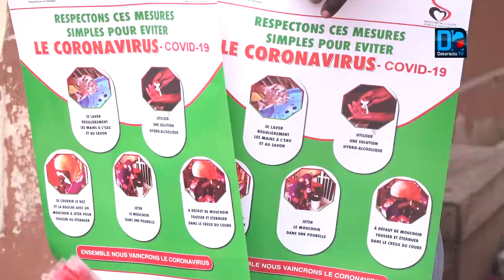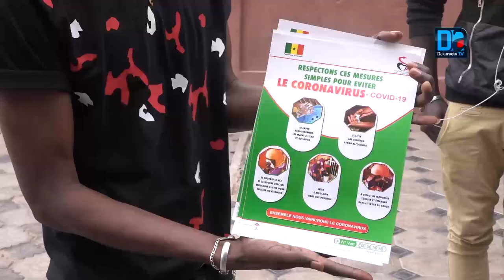Médina: L'ASC Damels s'engage dans la lutte contre le Covid-19